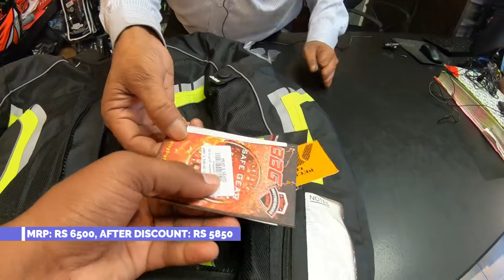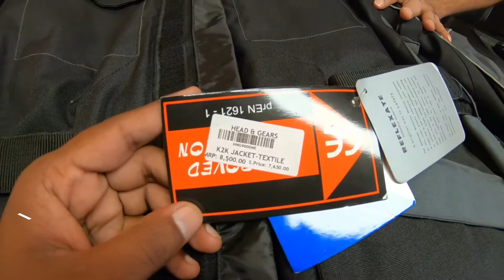The best place to buy riding gears in Mysuru | Riding Jackets | Head & Gears | Being Mysurean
ಈ ವೀಡಿಯೋವನ್ನು ಸಂಪೂರ್ಣವಾಗಿ ನೋಡಿ ಹಾಗೂ ನಿಮ್ಮ ಸ್ನೇಹಿತರೊಂದಿಗೆ ಈ ವೀಡಿಯೋವನ್ನು ಶೇರ್ ಮಾಡಿ, ಸಪ್ಪೋರ್ಟ್ ಮಾಡಿ